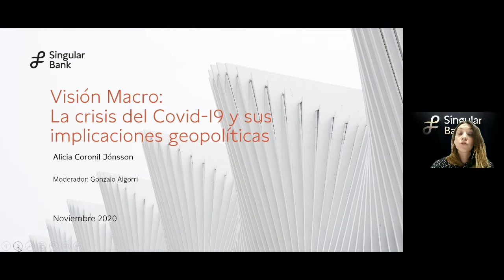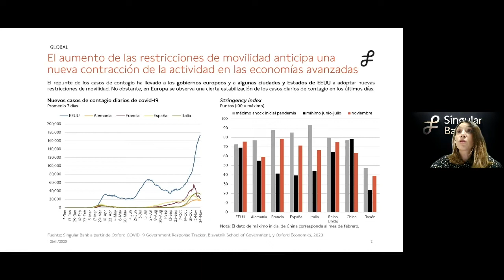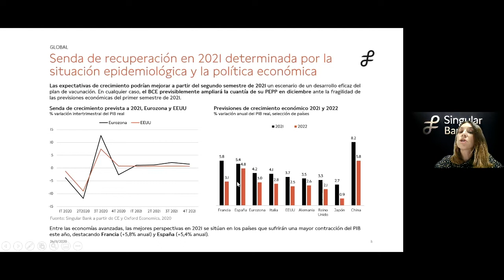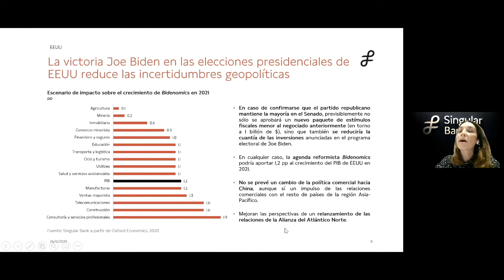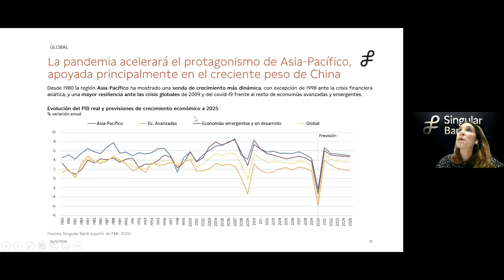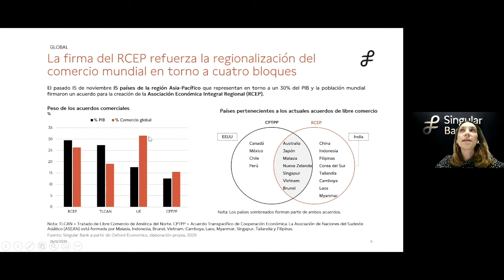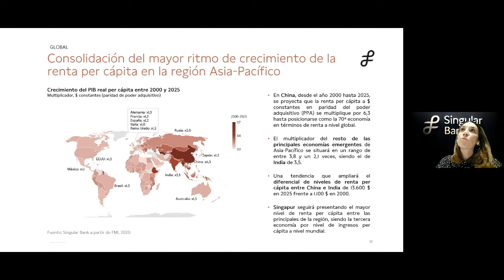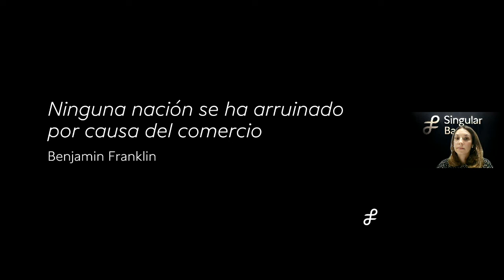Visión Macro: La crisis del Covid-19 y sus implicaciones geopolíticas (Nov-2020)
Alicia Coronil Jónsson, Economista Jefe de Singular Bank, fue la encargada de realizar la conferencia sobre 'Visión Macro: La crisis del Covid-19 y sus implicaciones geopóliticas'. La charla analizó no solo las consecuencias socio-económicas derivadas de esta crisis sino también las geopolíticas.

El acto estuvo moderado por Gonzalo Algorri, Director Comercial en Singular Bank.